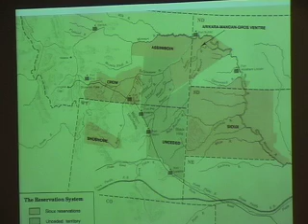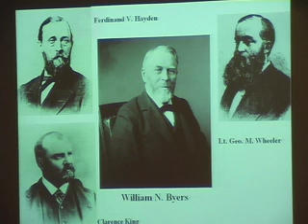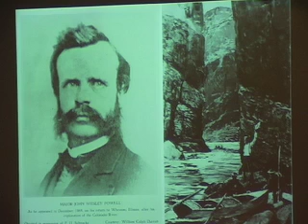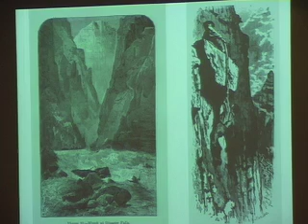John Wesley Powell: The Man, the Myth, the Mystery by Richard Quartaroli - Part 3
On the 140th anniversary of Major John Wesley Powell's pioneering 1869 trip down the Green and Colorado rivers, researchers are still discovering new information about Powell and his life. Powell has most often been described as a soldier, explorer, adventurer, and scientist. But he was also a consummate government bureaucrat and a visionary for his recognition of the West as the "Arid Lands." Join Northern Arizona University Special Collections librarian Richard Quartaroli to hear about the latest research into the wild and mild worlds of John Wesley Powell.